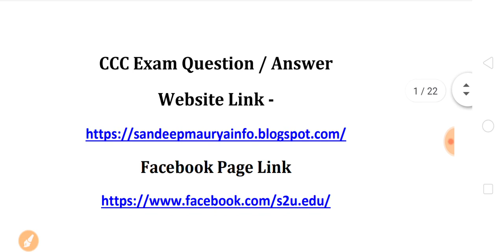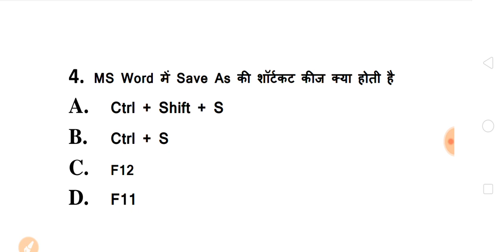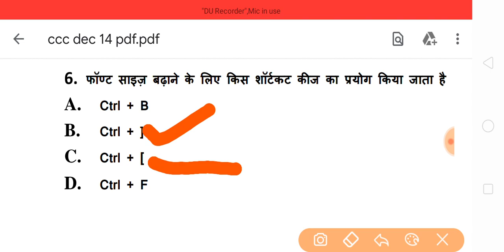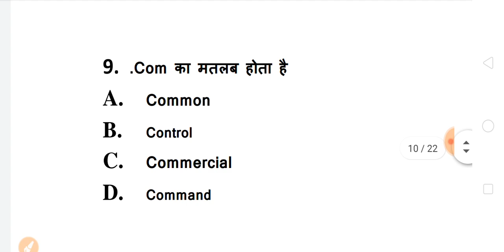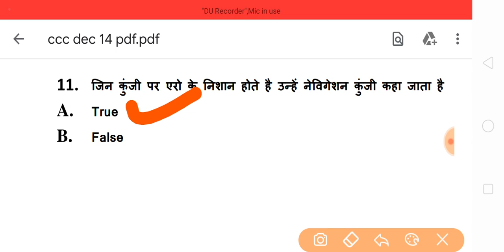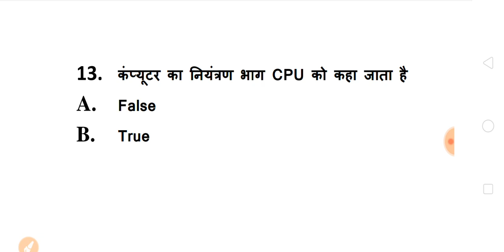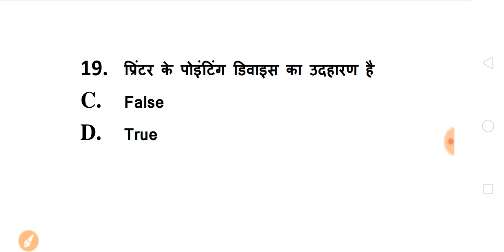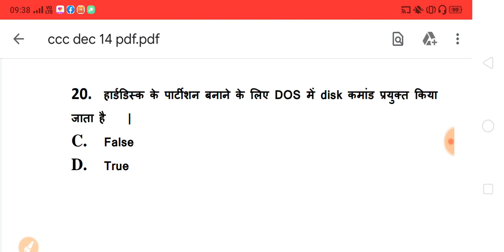CCC December Exam 2019 || CCC Most Important Questions Answers in Hindi || Test - 14